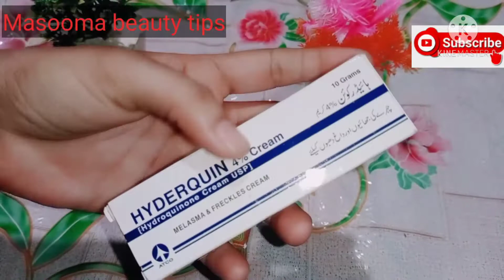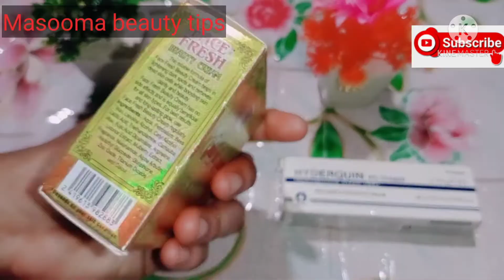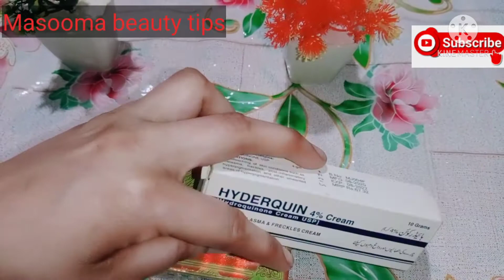Face fresh cream/Hydroqune4%|how to get fairness withen days!best formula cream for all Skin type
Formula cream is amazing result and it used is very simple and boys and girls aur used this formula cream.

formula cream making is very simple only 2 ingredients aur used

1:Face fresh cream

2: Hyderquin 4% cream